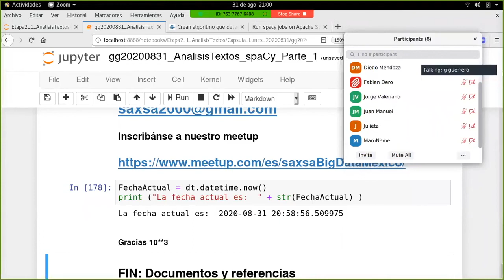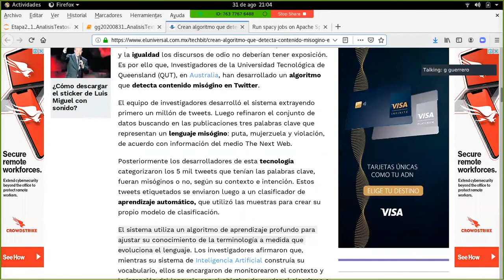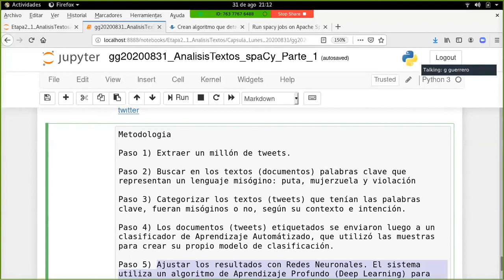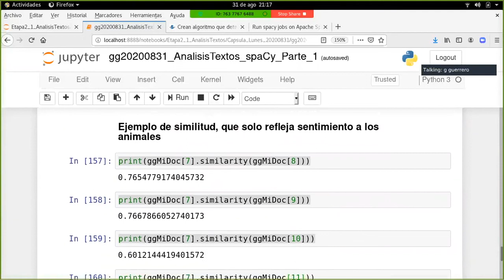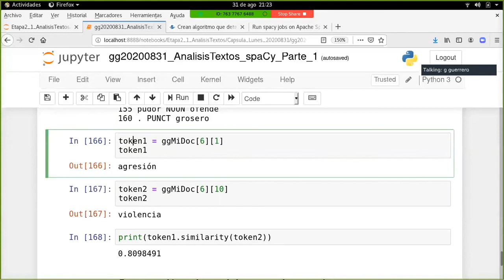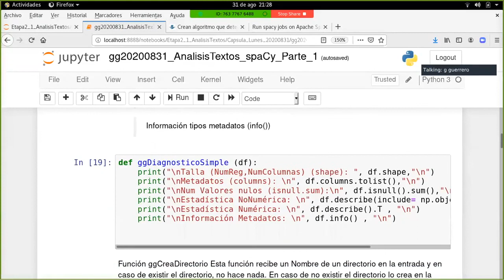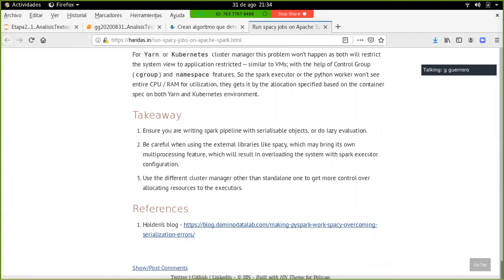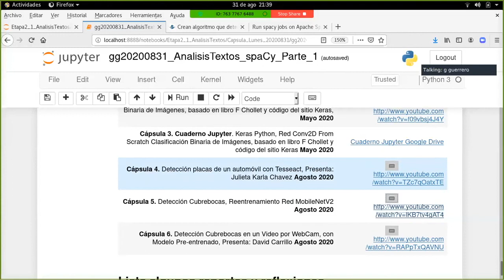Análisis de Textos en Español con Python y spaCy - Dr. Gabriel Guerrero, saXsa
En esta cápsula se utiliza la biblioteca spaCy para en Análisis de Textos usando un cuaderno Jupyter con Python

Se ofrecen algunos ejemplos de las funcionalidades básicas.

Lectura de un archivo y su preparacion a estructuras spaCy Doc para analisis de TOKENS, SPANS con las herramientas spaCy

Consulte nuestro meetup

Con gusto compartimos los cuadernos jupyter para hacer sinergia con todas y todos

Dr Gabriel GUERRERO

A todos aquellos que quieran aportar solidariamente una contribución, lo pueden hacer en